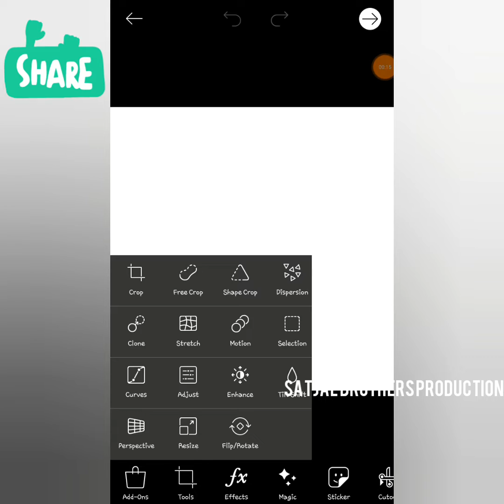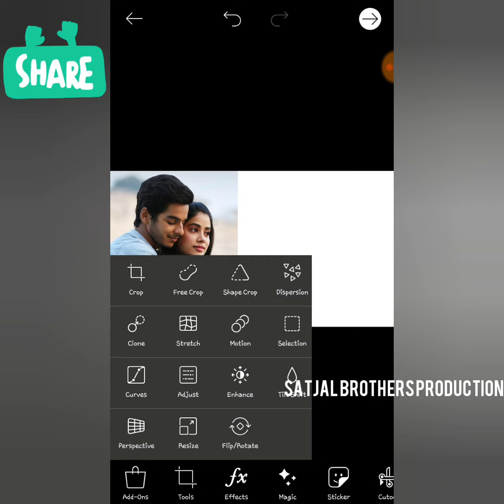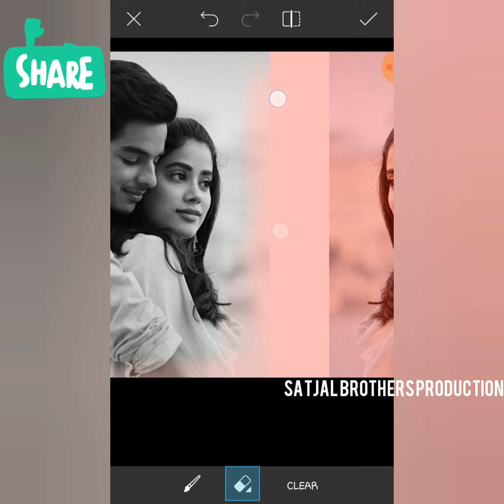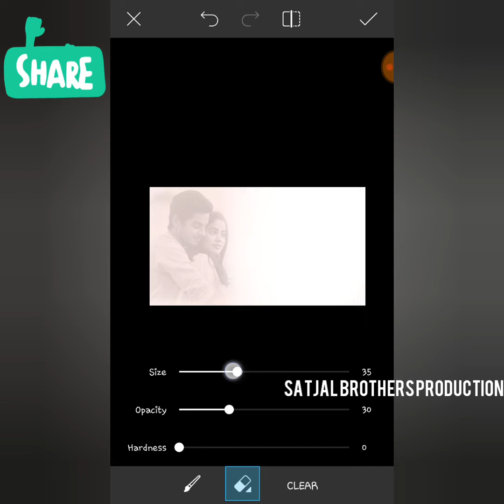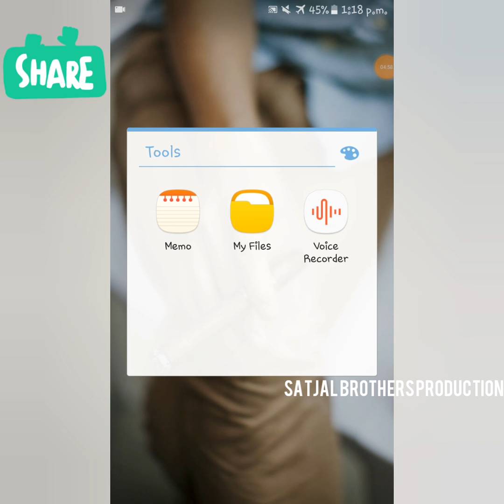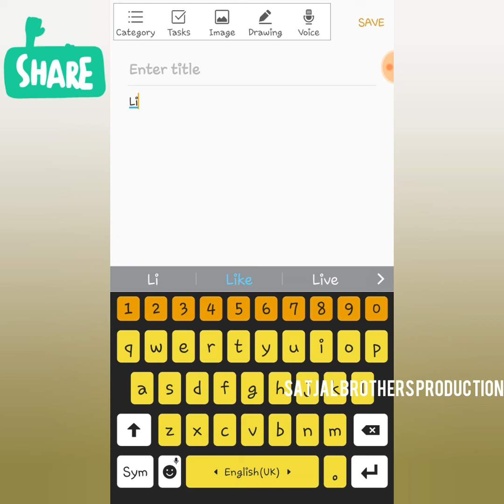Now In Picsart | Satjal Brothers Production